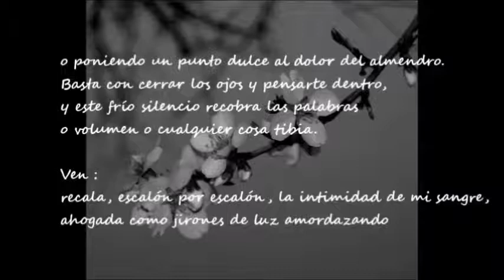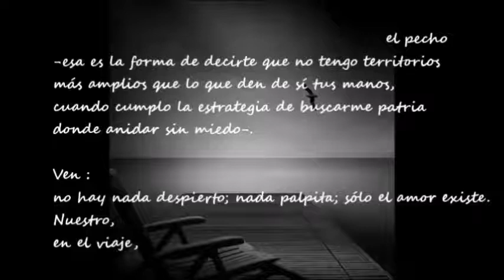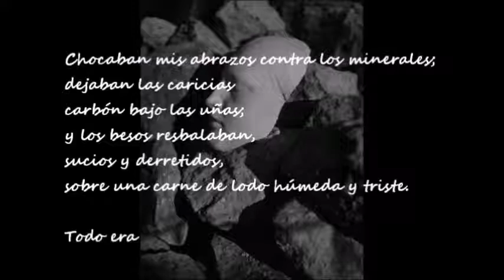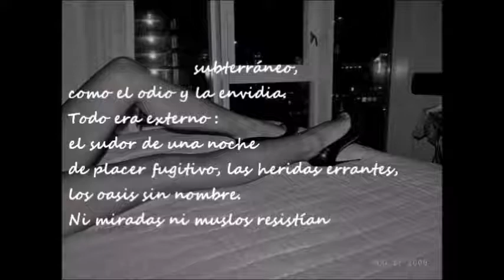El amor es un niño descalzo (V)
Vídeo- poemas escritos y recitados por José Luis Rico